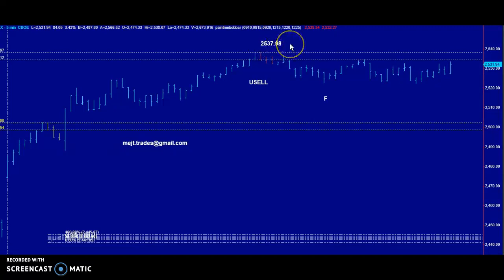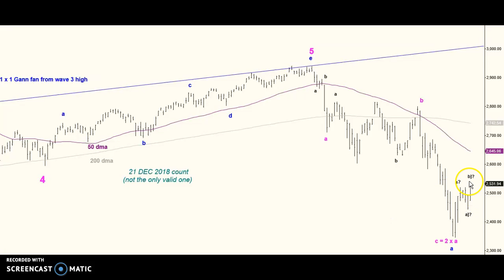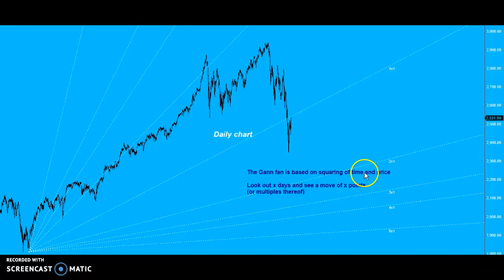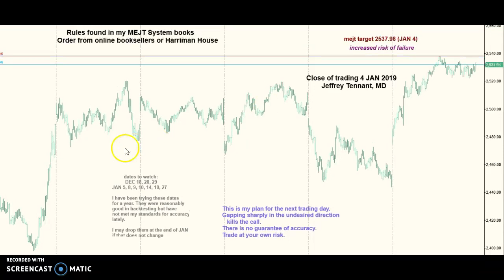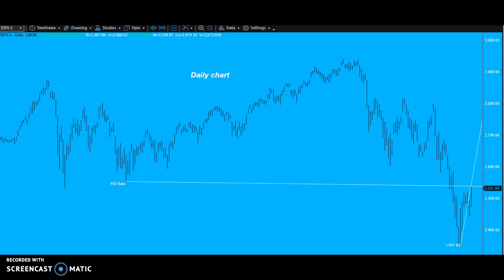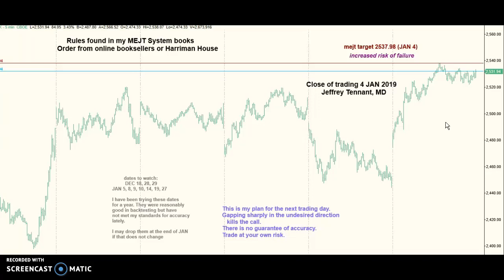MEJT stock market forecast 5 JAN 2019